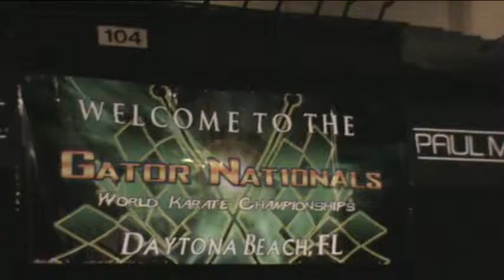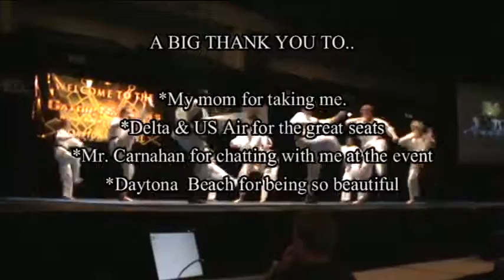GatorNationals2010Naska.avi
GATOR NATIONALS 2010 video review. Montage of different competitors including kyu belts.